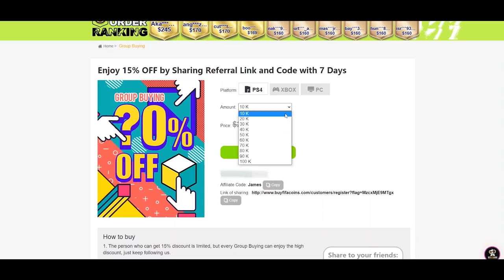This CAN'T be the Real Fred?! FIFA 22 RTTK Fred Pack & Play w/@KIRBZ63